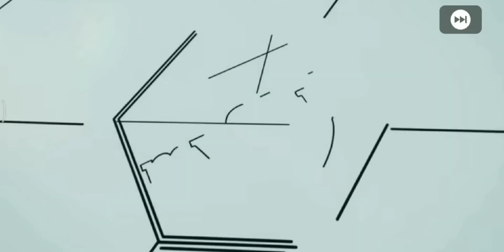HESAP ÇEKİLİŞİ!! EFSANE TOP AÇILIMI!! - eFootball PES 2021 MOBİLE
Kendinize iyi bakın her an pusuda olun yeni video gelebilir, kanalı arkadaşlarınız ile paylaşmayı unutmayın hatta onlarda diğer arkadaşları ile paylaşsınlar lütfen hoşçakalın.